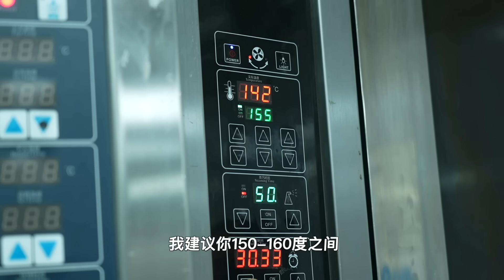被揍大的吐司是什么滋味？